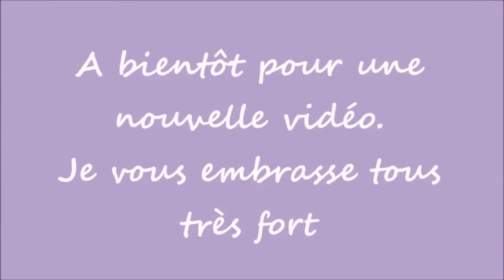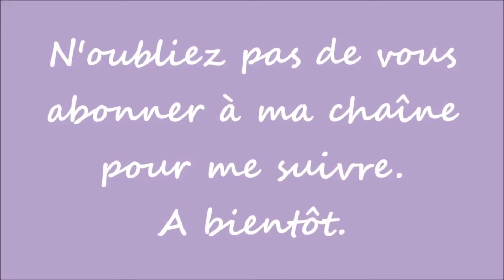DIAMOND PAINTING... Déballage enveloppe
Partenariat avec Coralie de la boutique MES P’TITS DIAM’S.

Mon Instagram : jelo38780